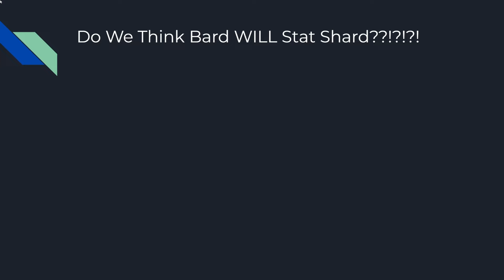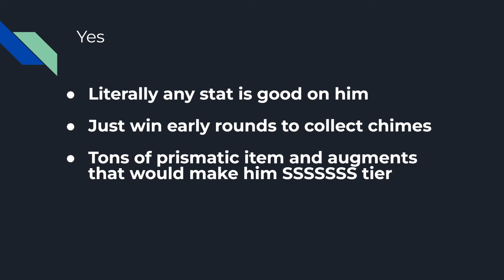ONESHOTTING Everything Without Buying A Single Item?!?!?! Will Bard Stat Shard?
I just started coaching! If you are interested check out